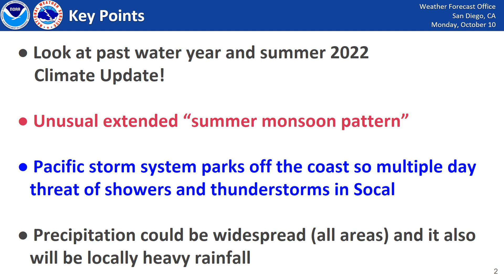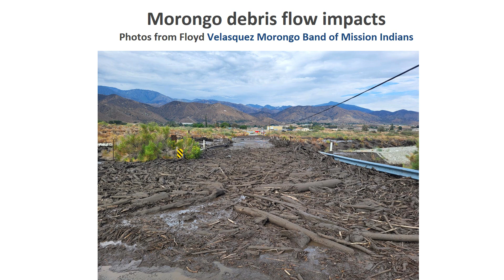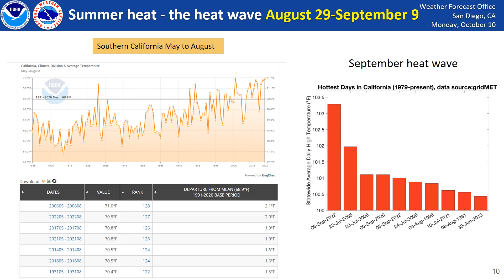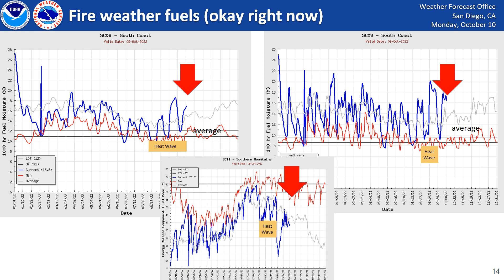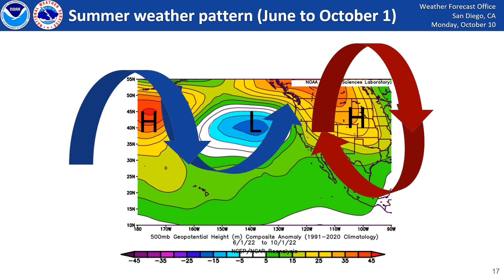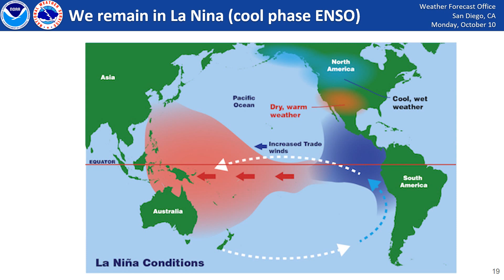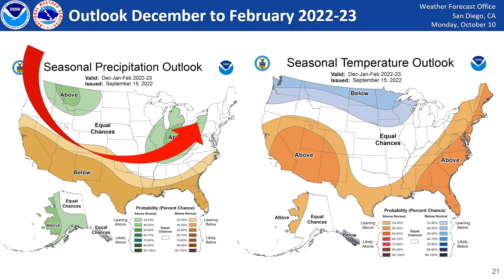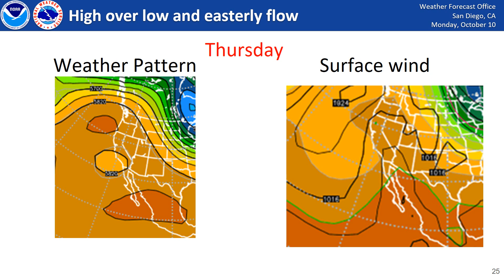Climate update 2022 and showers and thunderstorms week of October 10, 2022 - NWS San Diego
The weather briefing has climate recap information from 2021-22 and summer 2022 or fast forward to the weather outlook for shower and thunderstorm threat through the week!